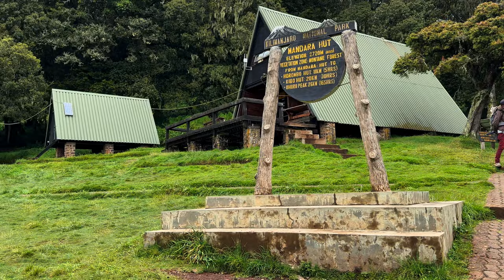Mt Kilimanjaro | Day Hike to Mandara | with African Polecat Safaris | 4K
A Kilimanjaro day hike to Mandara involves a captivating journey through the lower slopes of Mount Kilimanjaro, offering a taste of the diverse ecosystems and stunning vistas this iconic mountain has to offer.

The adventure typically begins at the Marangu Gate, the starting point for the Marangu Route, also known as the "Coca-Cola" route. From there, the trail meanders through lush rainforests, where you'll be surrounded by a symphony of bird songs and the rustling of leaves. The trail gradually ascends, allowing you to acclimate to the increasing elevation.

As you progress, you'll encounter unique flora, including moss-covered trees and exotic plant species endemic to Kilimanjaro. Keep an eye out for the curious Colobus monkeys that inhabit the canopy, adding a touch of wildlife to your journey.

The highlight of the day hike to Mandara is reaching Mandara Hut, a charming resting point nestled at an altitude of approximately 2,700 meters (8,858 feet). The hut provides a welcome respite for hikers and offers stunning panoramic views of the surrounding landscapes. Many choose to take a break here, enjoying a packed lunch while absorbing the beauty of the mountain.

Mandara Hut is also known for its distinctive architecture, featuring A-frame structures that add to the charm of the experience. After savoring the scenic beauty and perhaps capturing some memorable photographs, hikers begin their descent back to the Marangu Gate, concluding the day hike.

Overall, a Kilimanjaro day hike to Mandara provides an immersive and manageable adventure, allowing you to explore the lower reaches of this majestic peak, experience its unique ecosystems, and gain a glimpse into the allure that draws climbers from around the world to Kilimanjaro.